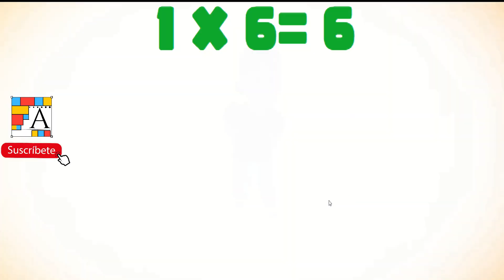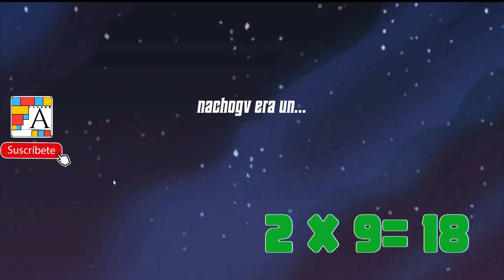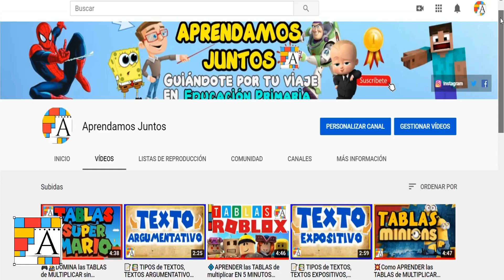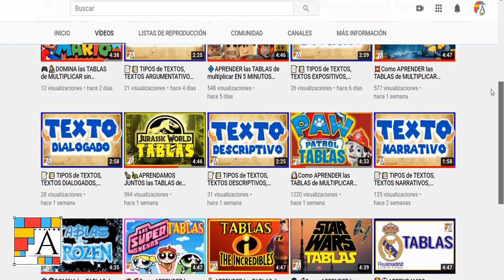👀APRENDER las TABLAS de multiplicar EN 10 MINUTOS [BETRAYAL]👮‍♂️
👋🏼Hola, bienvenid@ al canal. Este vídeo TE AYUDARÁ a aprender las tablas de multiplicar en 10 minutos. Todas las tablas de multiplicar del 1 al 10 en este vídeo. Aprenderás muy rápido las tablas y fácilmente. Las TABLAS DE MULTIPLICAR BETRAYAL

👉Déjame explicarte por qué estás en el lugar adecuado para ti...

0:00 Inicio del vídeo
0:26 Tabla del 1
1:06 Tabla del 2
1:51 Tabla del 3
2:36 Tabla del 4
3:21 Tabla del 5
4:08 Tabla del 6
4:52Tabla del 7
5:37 Tabla del 8
6:22 Tabla del 9
7:08 Tabla del 10
8:00 SUSCRÍBETE